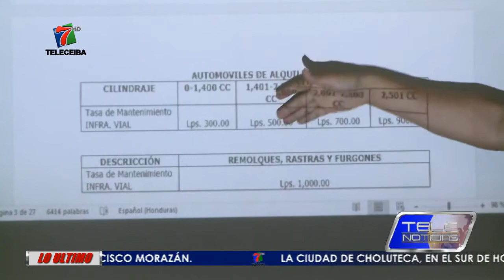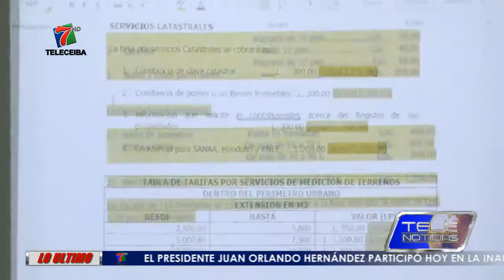ALCALDIA PREPARA MODIFICACIÓN A PLAN DE ARBITRIOS